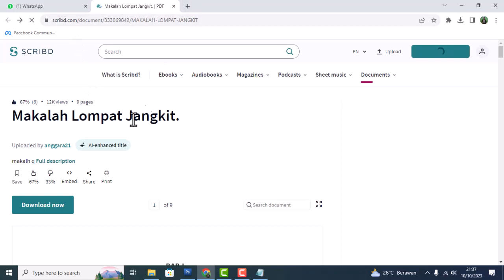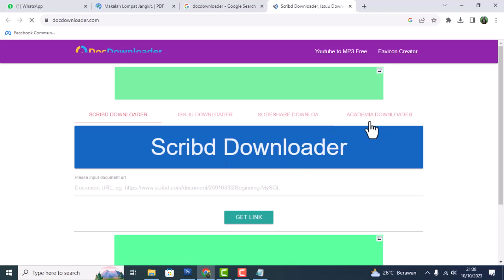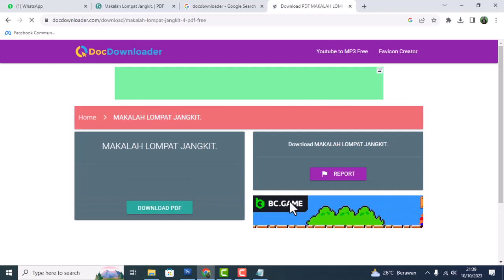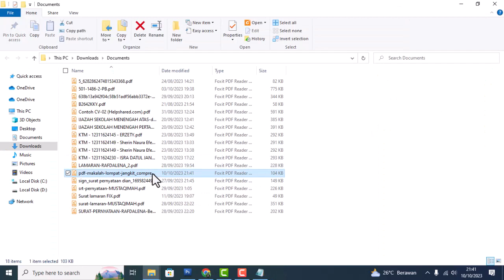Cara Download Scribd Tugas Sekolah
Jika ingin donasi/ sawer silahkan kesini ya sob .

mari yuk simak videonya !!!